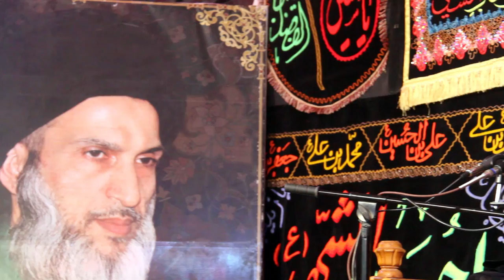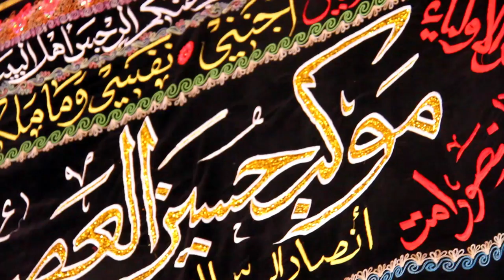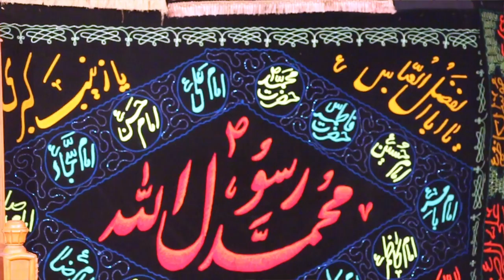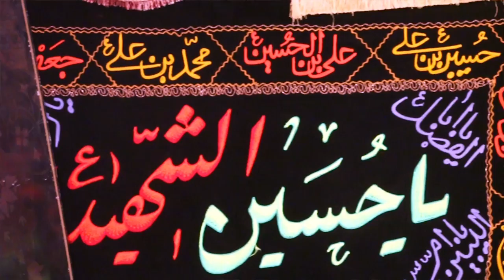محاضرة الشيخ الاسدي موكب حسين العصر الديوانية 18 محرم 1438هـ